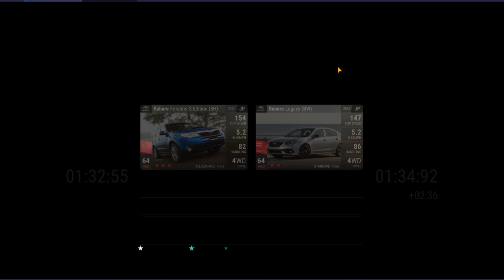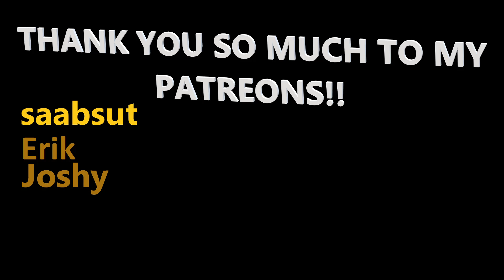Top Drives Gameplay | Part 321 | SKYLINE NISMO CHAMPIONSHIP! [8]